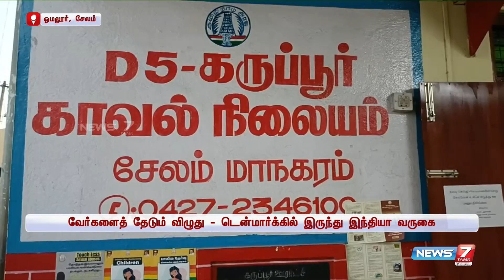பெற்றோரை காண 41 ஆண்டுகளுக்கு பின் தமிழகம் வந்த டென்மார்க் பெண்